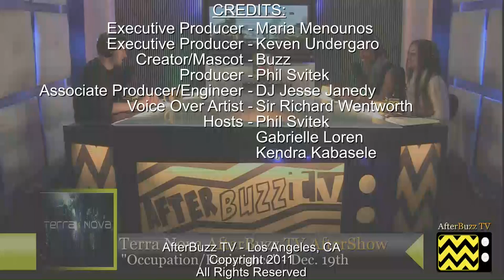Terra Nova After Show Season 1 Episode 11 "Occupation/Resistance" | AfterBuzz TV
AFTERBUZZ TV -- Terra Nova edition, is a weekly "after show" for fans of Fox's Terra Nova. In this show, host Phil Svitek breaks down the episode in which the 11th Pilgrimage reaches Terra Nova; the Phoenix Group moves ahead with their plan with help from Lucas and Mira; Taylor and Jim unite against the Phoenix Group; a life-changing decision is made in the season 1 finale. There to help Phil are co-hosts Kendra Kabasele and Gabrielle Loren. It's Terra Nova's "Occupation/Resistance" podcast!